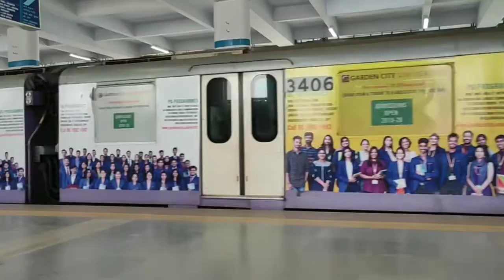MEET TR LIFESTYLE (RAJA)||BIRTHDAY CELEBRATION OF KRISHNA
today's vlog is about to meet TR lifestyle..well known RAJA...my brother. my inspiration. he is a nice person. he teach me little little thing for yt. he is also a good heart...and a kind person...well behaved...so cute..and adorable person ...

his friend KRISHNA...(Krishna vlogs)..
we celebrate his belated birthday .

this vlog is my life changing u-turn.
SATY CONNECTED.
keep in touch gyes...